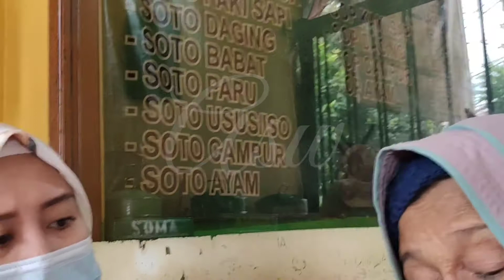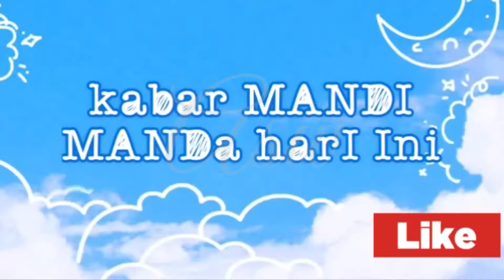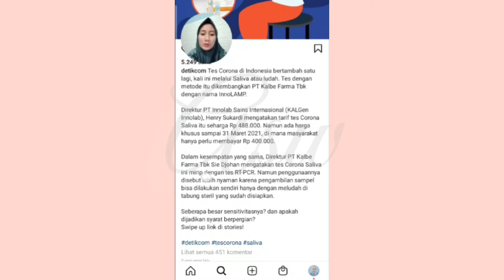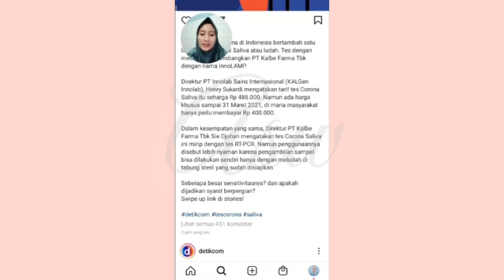TERKEJUT MELIHAT KAMI❗POTRET PEDAGANG DONUT SELAIN BUTUH DUIT NENEK IN 77 TAHUN JUGA BUTUH CURHAT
& juga Follow FANBASE
INSTAGRAM ASWER (Amanda Sagita W lovERs ) :

Nenek In punya kakak namanya An ,sdg lama dagang Donut naik sepeda Krn sdh umur 66 THN sdh TDK kuat dan cita cita ingin punya sepeda listrik utk supay bisa pulang pergi dr Rumah Tua reyot yg d pinjemin orang Bogor ke trotoar pinggir kali utk dagang.